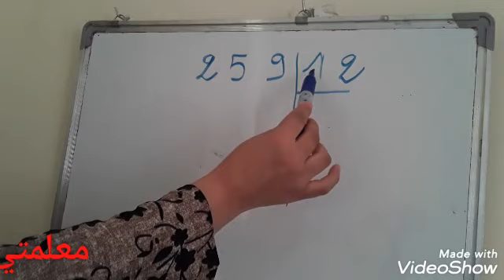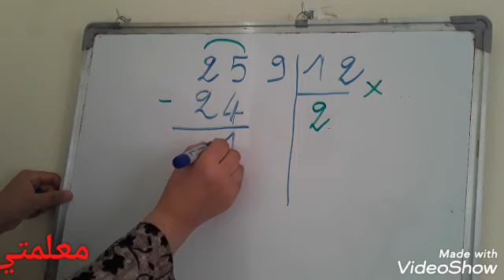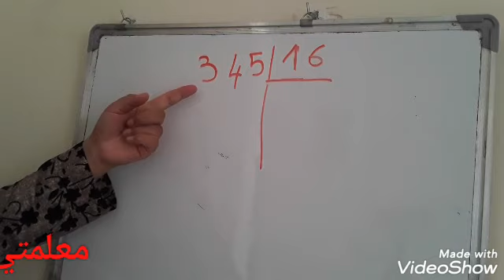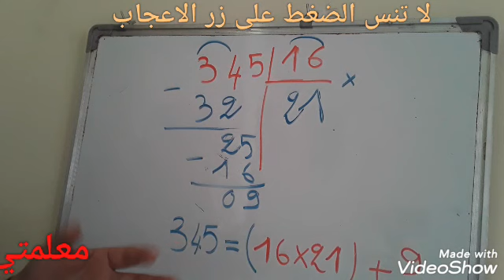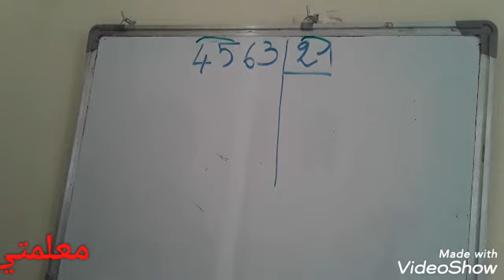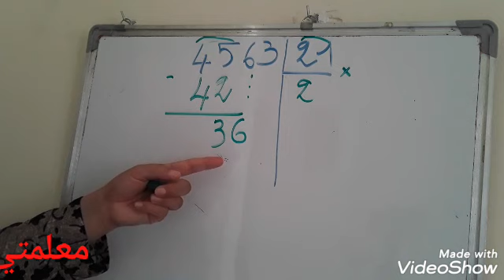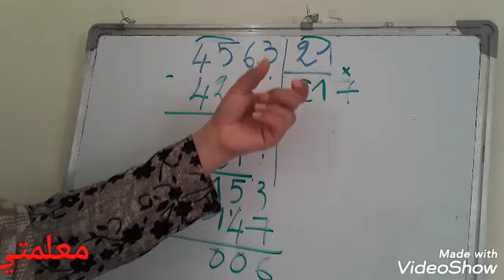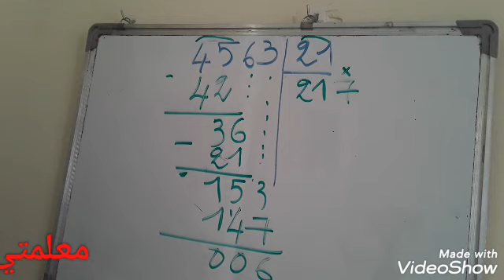درس القسمة 2 الدورة المكثفة للتحضير للسنة الخامسة ابتدائي